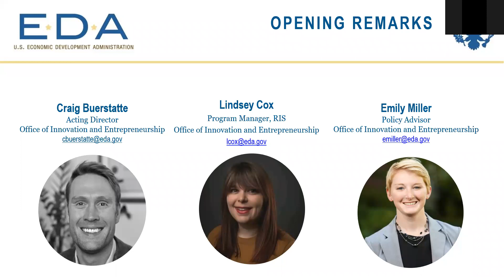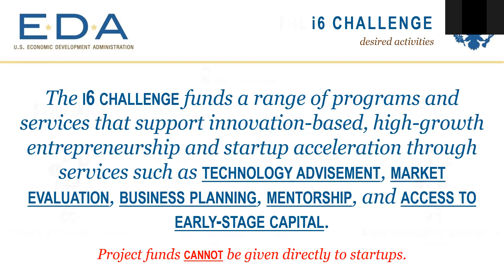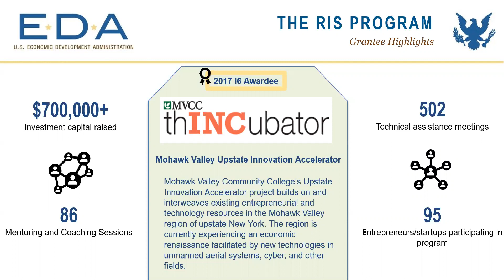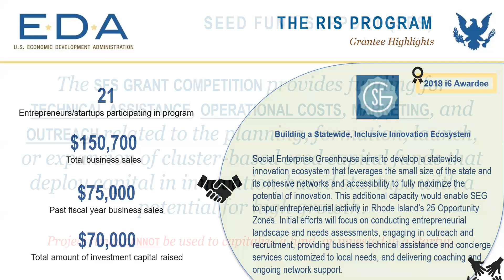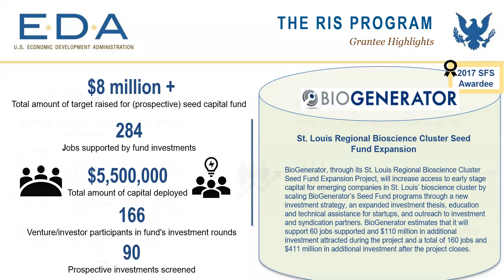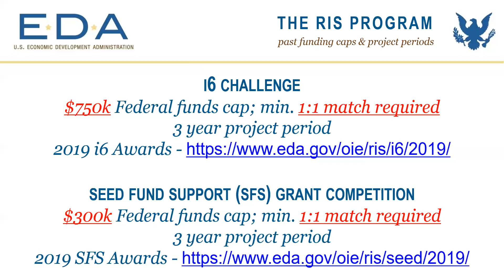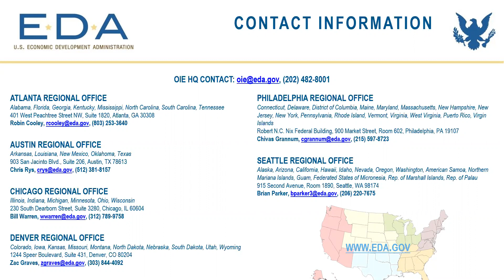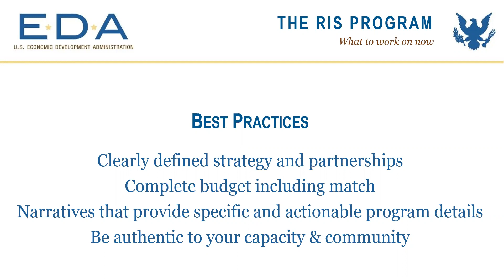EDA Regional Innovation Strategies Program: 2020 Informational Webinar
Economic Development Administration (EDA) hosted an informational webinar regarding the 2020 Regional Innovation Strategies (RIS) program.